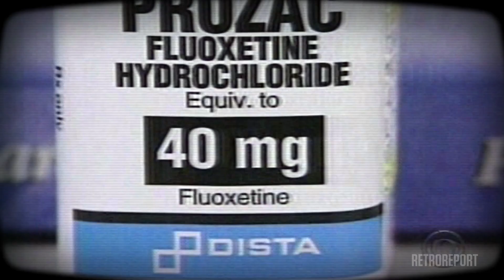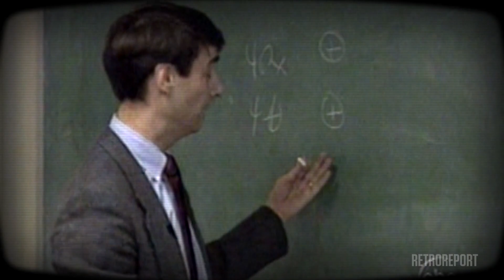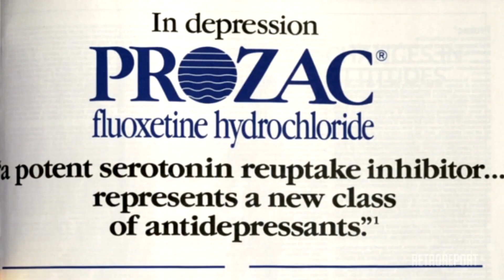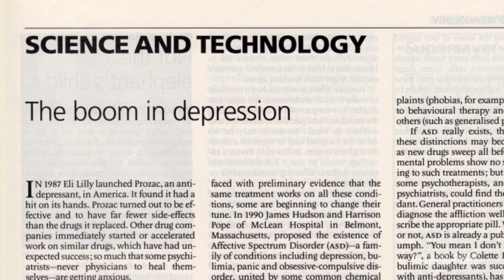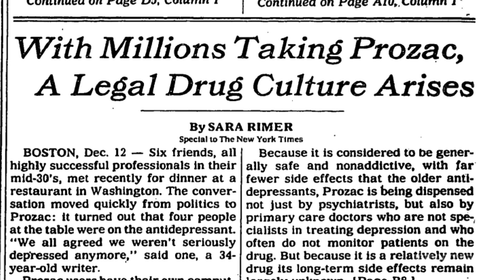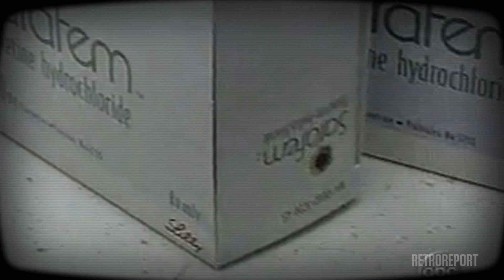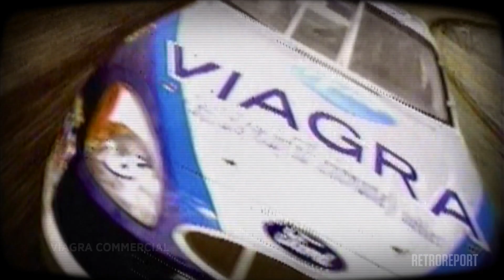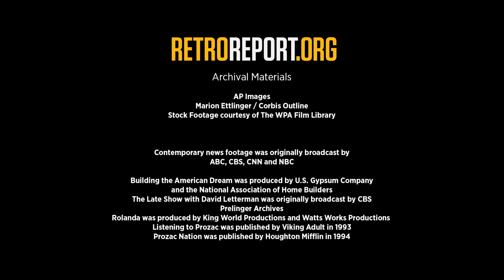How Prozac Turned Depression Medication into a Cultural Phenomenon | Retro Report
When Prozac was introduced in 1988, the green-and-cream pill to treat depression launched a cultural revolution that continues to echo.